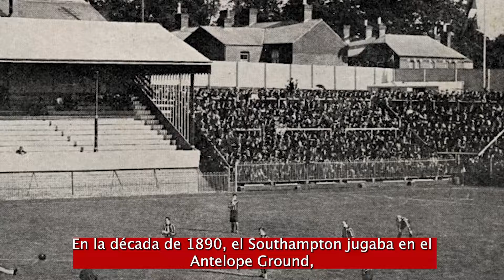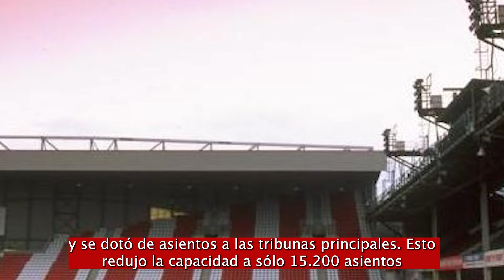THE DELL STADIUM 🏟️ | DANI GARCÍA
⚽️ ⚽️ REDES ⚽️ ⚽️